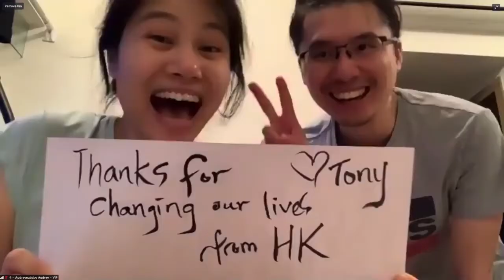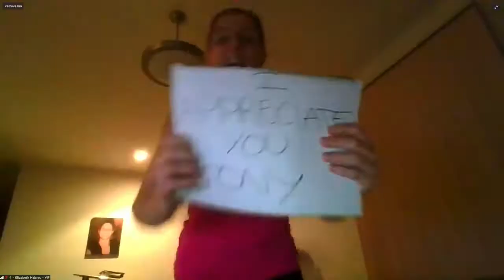Want to see Tony Robbins Unleash the Power Within Virtual Event 2 - Australia & South Pacific 2020?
▪︎ Want to see what a Tony Robbins digital classroom looks like?
Tony does his 2nd VIRTUAL Unleash the Power Within Event in 2020!
Yes! Tony Robbins does Unleash the Power Within especially for Australia & South Pacific!
UPW #2 Virtual Event in 2020.

Check Tony's cool message below.

▪︎ 'THANK YOU Australia and all 67 countries in the South Pacific and beyond who joined us for this one. 🙏
It was such a gift to be with 11,000+ of you streaming LIVE straight into your homes!

A special shoutout to my Namale Resort & Spa family in Fiji — it was an absolute joy for Sage and I to be able to see you all on the big screen participating in your very first UPW! 🏝

We miss you and can’t wait until we’re able to make it out your way again. Soon!!

▪︎ Big thanks to EVERYONE that showed up to STEP UP in these trying times.❤️
I honor your commitment, love, and desire to grow. It was gorgeous watching you playing full out (many of you alongside your families, partners, kids, parents, roommates, and even dogs & cats)!

▪︎ UPW 2020 # 3
If you missed this one, we’re going to be doing it again -
👉November 19, 20, 21, 22  2020 live from our studio, this time on Eastern Standard Time.

Clear your calendar now and join us!'
Tony

ROBBINS RESEARCH INTERNATIONAL, INC.

▪︎ FREE Copy of Tony Robbins Unshakeable. Your Financial Freedom Playbook!